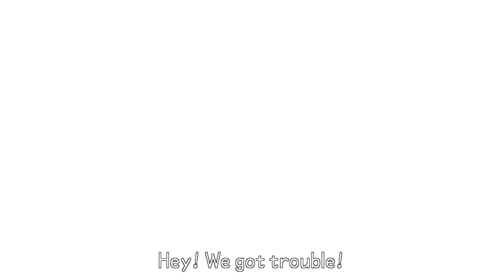Kingdom Hearts: Birth By Sleep Final Mix Playthrough [Ven: Part 7]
And if you want to keep up to date with what I’m doing, I have a Twitter account!

Or if you want to read reviews, articles, and blog posts about games, films, theatre, and literature, you can check out my